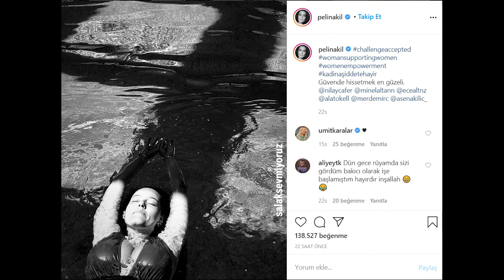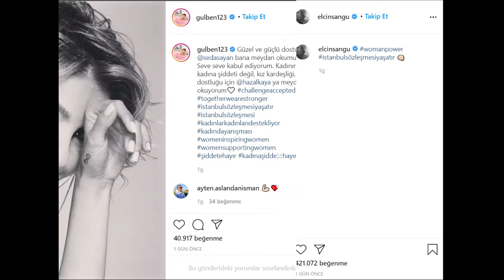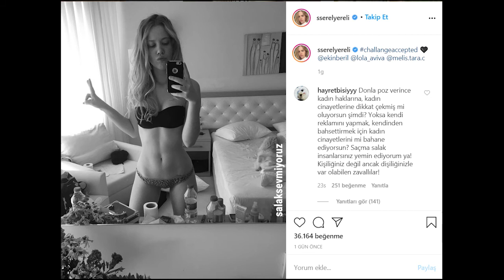Challenge Accepted Akımına Ünlü Kadınlardan Büyük Destek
Challenge Accepted Türk Kadın Ünlüler de destek verdi. instagramda post yağdı. Ünlü kadınlar siyah beyaz yapılan fotoğraflarla instagramı salladı.